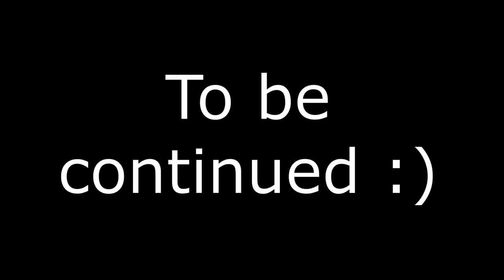Super Mario Bros. Wonder - Part 6 | NINJI RHYTHM!!! | SMG001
World 4: Sunbaked Desert 100% (Part 1/2)

-SMG001, 2023